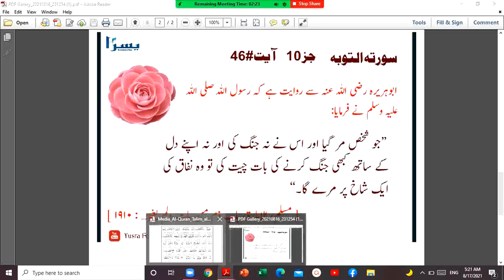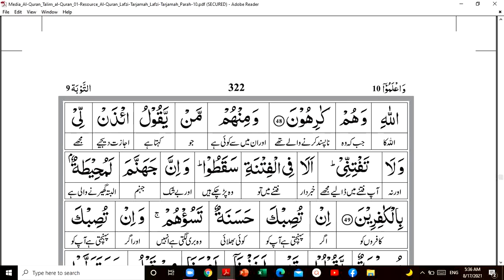Surah Toba | Verse # 43 to 48 |Lecture # 16 |Juz 10 |سورۃ التوبۃ